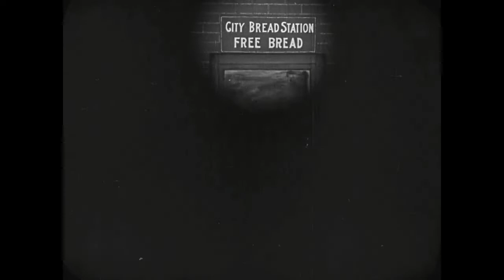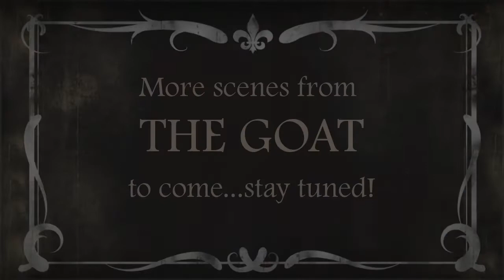The GOAT, Starring Buster Keaton (with music by Scott Watson) - Opening Scene "Teaser" (#1)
A new, original music score for the Buster Keaton silent film, THE GOAT (1921), was commissioned by the New Holland Band (New Holland, PA), Kenneth Laudermilch, Director. The music - for an 18-piece "theater ensemble" (see below) - is to be played LIVE, with a newly recut version of the film projected on a large screen! Here is a "teaser" featuring the opening of the film. Enjoy!

For information on acquiring all performance materials - PDF score and parts, video for live performance (with click/count-off for each "cue"), rehearsal video (with clicks and music), and rehearsal audio (with clicks and music)

The theater ensemble for Scott Watson's score for THE GOAT consists of: 2 Flutes, 2 Clarinets, Alto Sax, Bassoon, Bass Clarinet, 2 Trumpets, French Horn, 2 Trombones, Tuba, 2 Violins*, Cello*, Percussion 1 (Drum Set) and Percussion 2 (Bells/Xylophone/Timpani). *Each string part may be covered by 1 or more players as desired.